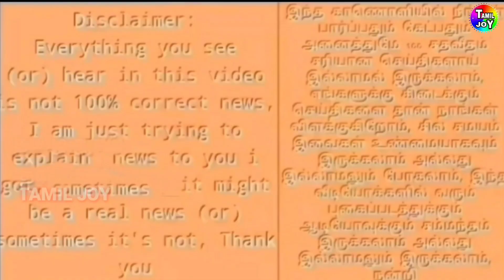தோனி வீட்டில் விபரீதம் | IPL தொடரிலிருந்து விலகும் தோனி அபாயம் | Dhoni Parents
MS Dhoni's parents admitted to hospital after testing positive for Corona, oxygen level stable |

MS Dhoni's parents have been admitted to a private hospital in Ranchi after testing positive for Corona |

தோனி வீட்டில் விபரீதம் | IPL தொடரிலிருந்து விலகும் தோனி அபாயம் | Dhoni Parents Admit Hospital

IPL 2021 | IPL | IPL 2021 HIGHLIGHTS TAMIL | IPL TODAY MATCH HIGHLIGHTS TAMIL |